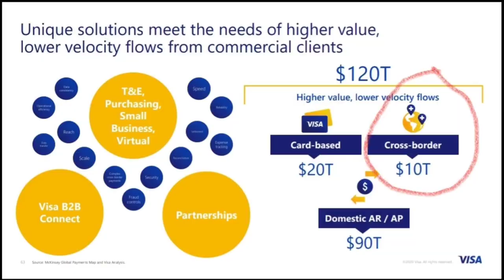Stellar XLM Visa Trillions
stellar xlm is being leveraged by the company Tala which is being used by Visa fir cross border payments. What Visa posted in PDF documents about cross border payments is shocking and exciting. I am not a financial advisor please make your own decisions.

0:00 intro
0:16 Moneygram Growth
3:08 XLM $500 billion?
4:09 Visa Trillions
29:27 outro/letsgettothemoney